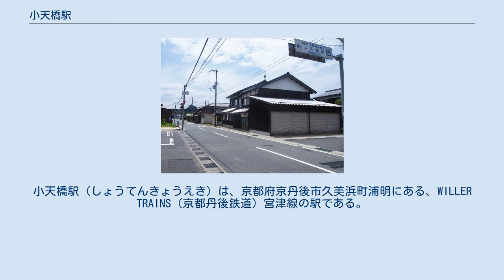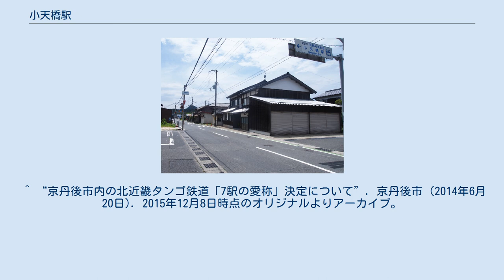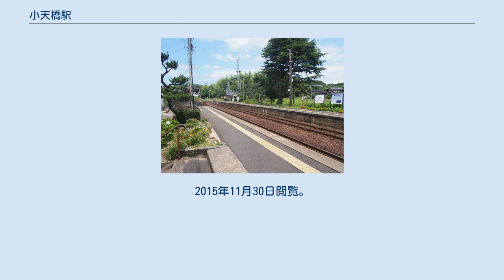小天橋駅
小天橋駅（しょうてんきょうえき）は、京都府京丹後市久美浜町浦明にある、WILLER TRAINS（京都丹後鉄道）宮津線の駅である。
 2014年に京丹後市の「駅の愛称選定委員会」で公募を経て決定した愛称は「日間の松原 小天橋駅」。
 ホーム 相対式2面2線のホームを持ち、列車交換が可能な地上駅。
宮津方面行きホーム側に駅舎があり、ホーム間は宮津方の踏切で結ばれている。
 豊岡方面行きホーム側を上下本線とした一線スルーとなっており、当駅を通過する特急列車は両方向ともこのホームを通過していく。
一方、停車する普通列車は方向別でホームを使い分ける。
 丹鉄線内に15駅存在する有人駅の一つであるが、当駅は京丹後市が受託する簡易委託駅となっている。
 通常は普通列車と快速列車しか停車しないが、2015年度（平成27年度）までは、夏季や冬季には一部の特急が臨時停車していた。
 1日の平均乗車人員は以下の通りである。
 駅前 ^ a b c d 曽根悟（監修）『週刊 歴史でめぐる鉄道全路線 公営鉄道・私鉄』14号 神戸電鉄・能勢電鉄・北条鉄道・北近畿タンゴ鉄道、朝日新聞出版分冊百科編集部（編集）、朝日新聞出版〈週刊朝日百科〉、2011年6月19日、27-28頁。
 ^ “京丹後市内の北近畿タンゴ鉄道「7駅の愛称」決定について”. 京丹後市 (2014年6月20日). 2015年12月8日時点のオリジナルよりアーカイブ。
2015年11月30日閲覧。
 丹後神野駅に関するカテゴリ: